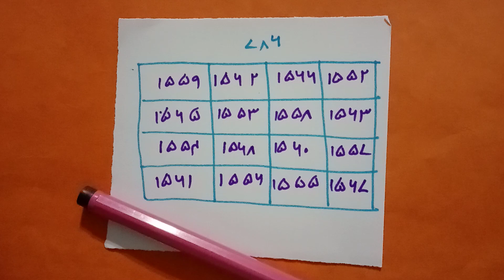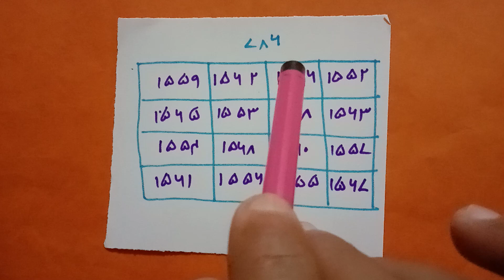Asan tawez imtihan mein kamyabi ke leay | imtihan mein kamyabi ka asan taweez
Asan tawez imtihan mein kamyabi ke leay  imtihan mein achy numbroun ke liye wazifa